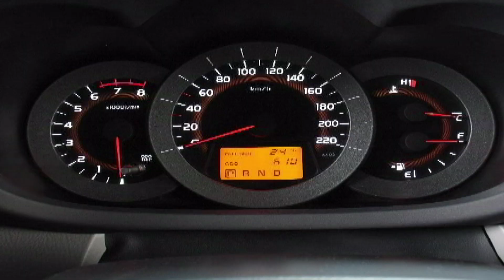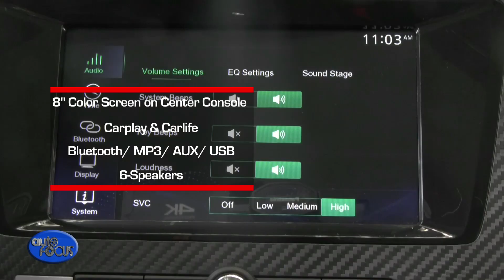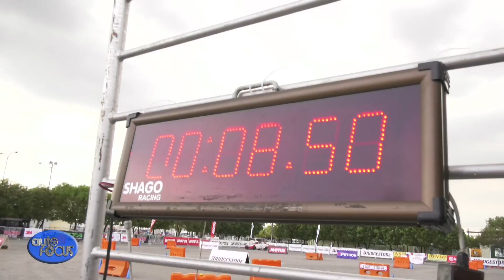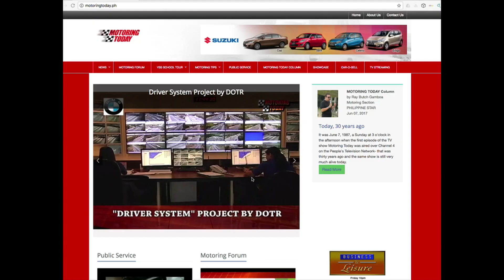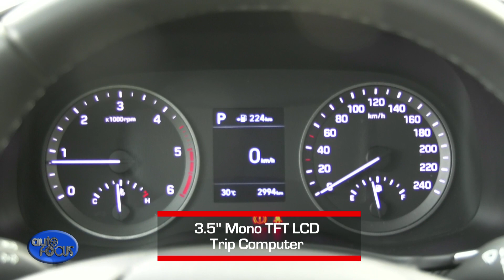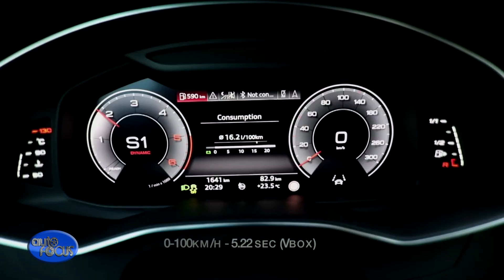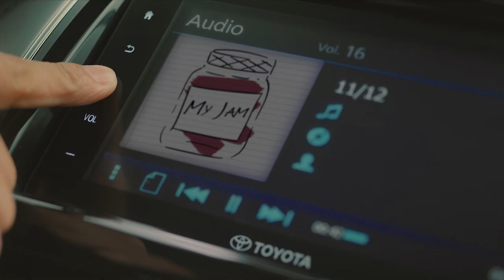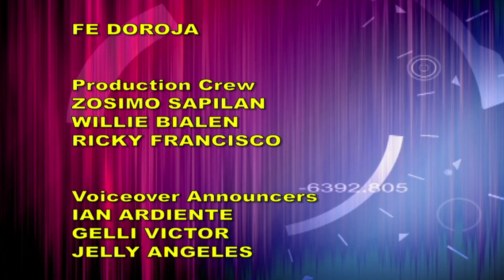HD Auto Focus May 04, 2019 Full Episode